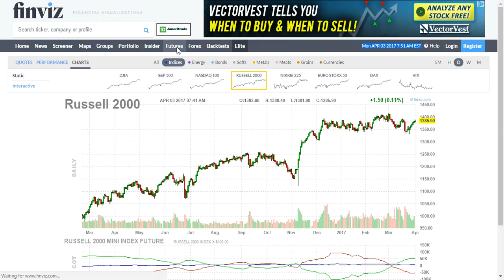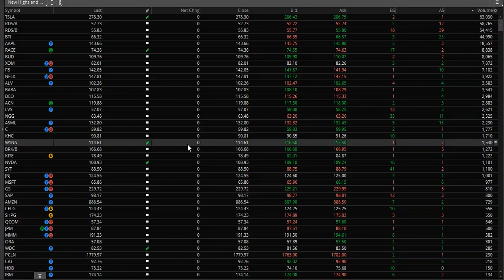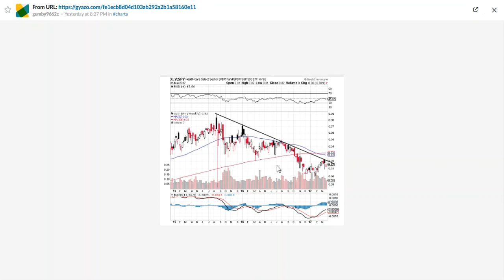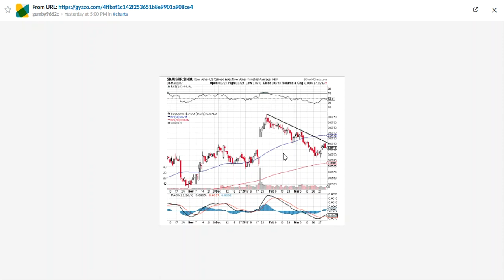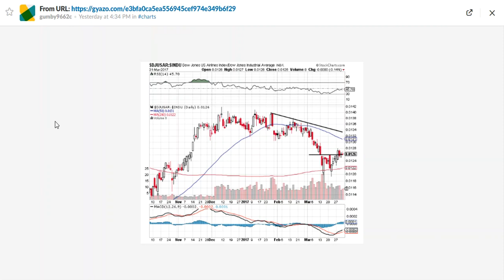morning video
I look at what is going on in the markets...